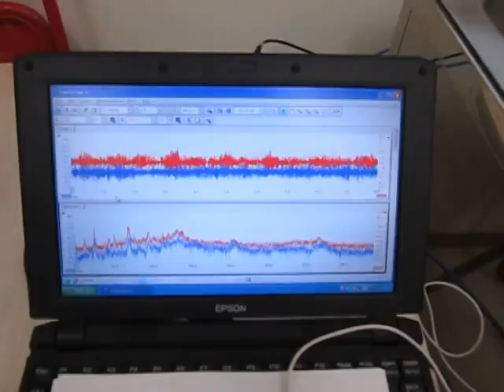超音波の観察 Observation of an ultrasonic wave